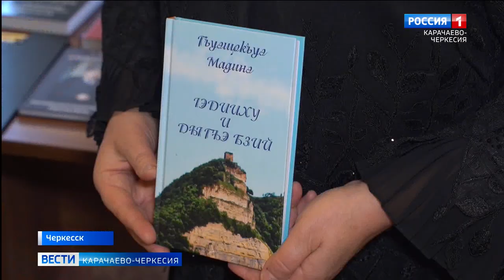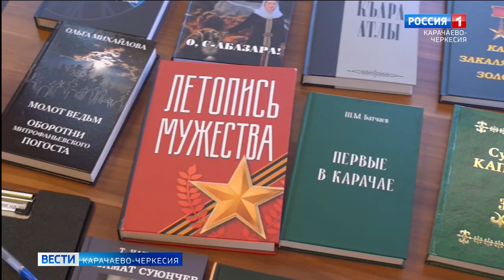Доме печати прошла презентация первого сборника стихотворений Мадины Гошоковой "Луч солнца Адиюх"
Оттиски души своей она представила суду ценителей словесного искусства. В Доме печати прошла презентация первого сборника стихотворений Мадины Гошоковой "Луч солнца Адиюх"